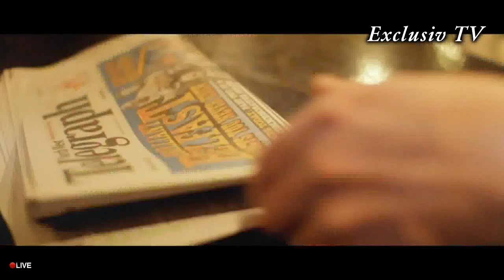o superba melodie romantica